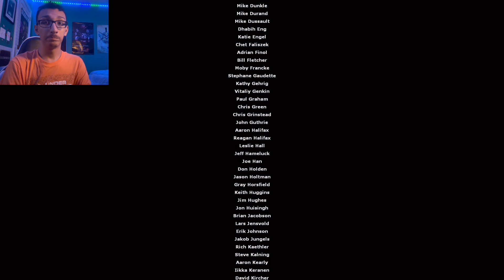I CAN’T BELIEVE THAT’S THE ENDING 😭 - HALF LIFE 2 EPISODE TWO [PART 4]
WHYYYY